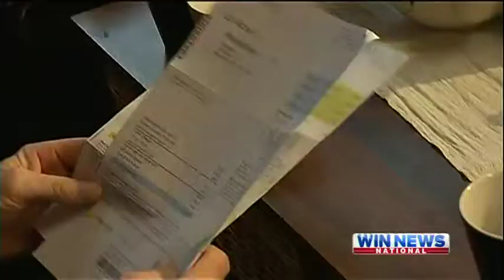Australia's Carbon Tax In Force With Labor Out Selling The Tax - Opposition Say They Will Repeal It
The Carbon Tax is finally in force and Julia Gillard and her senior Ministers have been out selling it all over again. While the PM says families will see the benefits, Tony Abbott says the worst is yet to come. Queensland will be most effected by the carbon tax. Of the 294 effected electricity generators and companies, around 100 call here home. The State Government says Queensland will have lost $10 billion by 2020 and up to 21,000 jobs.

Nine News Queensland
01 July 2012